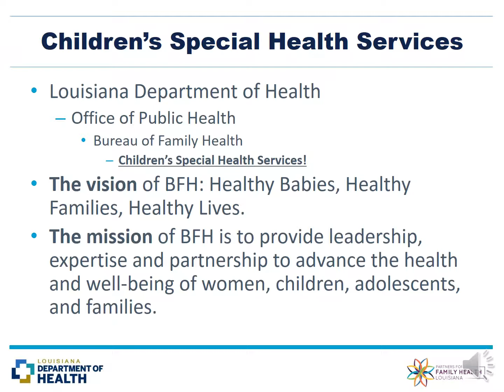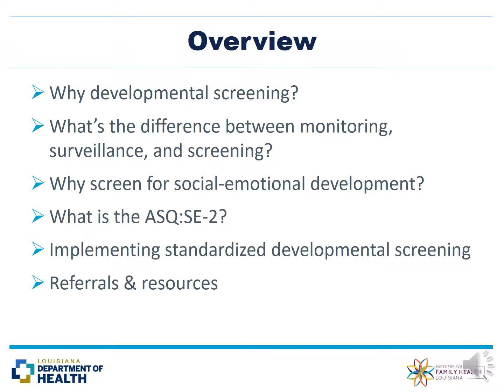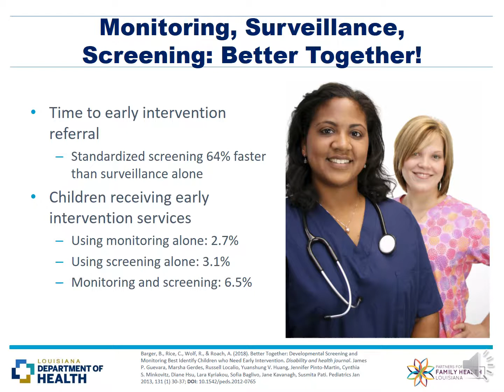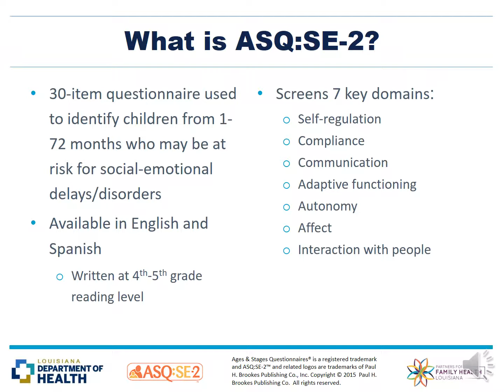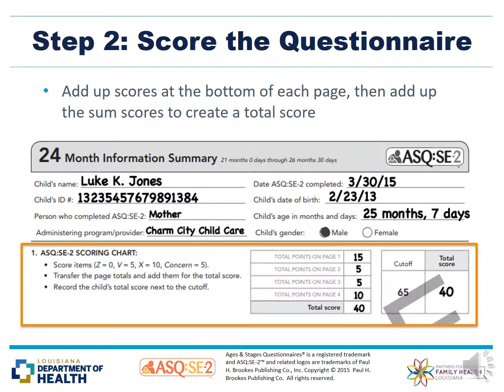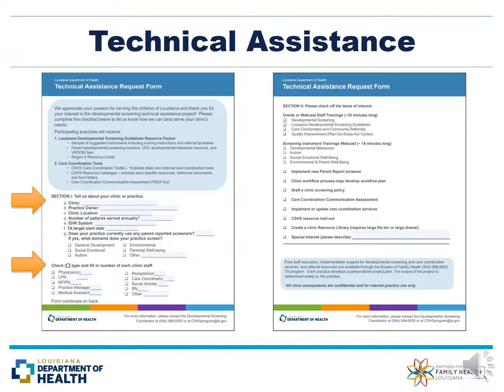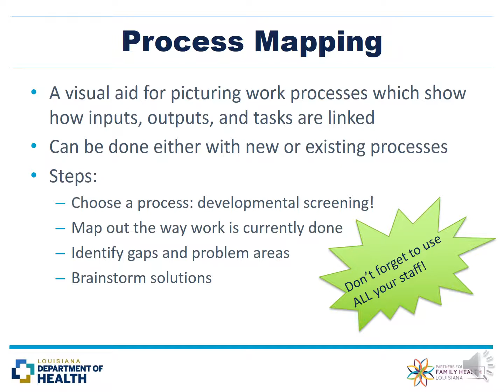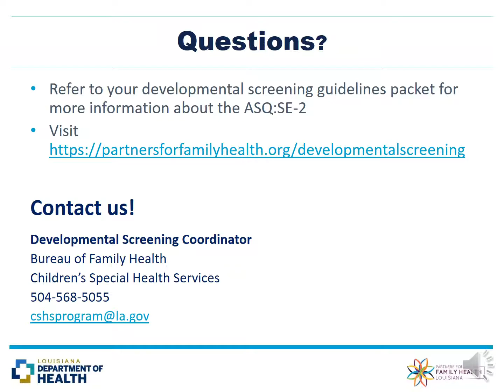Developmental Screening: ASQ-SE Training Module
This webinar was created by Children’s Special Health Services – a program of the Bureau of Family Health, Office of Public Health, Louisiana Department of Health. You can find a sample ASQ-SE to practice scoring After watching the webinar, please complete this brief survey to access referral tip sheets and regional resource guides.

For more information on the Center for Disease Control’s Learn the Signs. Act Early. program, including free materials to order or download, visit their